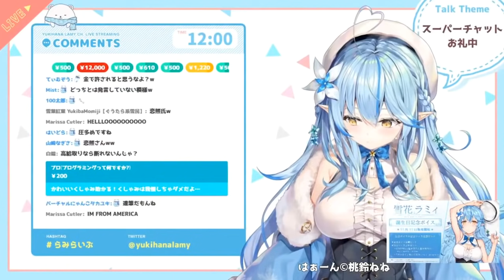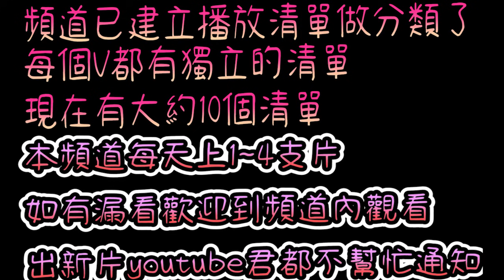【hololive】打噴嚏合集！くしゃみ助かる！bless you！【赤井.まつり.かなた.わため.ぼたん.ラミィ.シオン.スバル.ミオ.おかゆ.ころね.るしあ.マリン.みこ.GURA.Ollie】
**僅可分享網址，禁止私自上傳到別的網站**